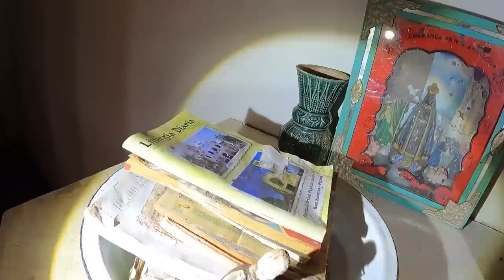OLHA OQUE ENCONTREI NO VILAREJO ABANDONADO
Maringa -PR
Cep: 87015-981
Thiago Roberto